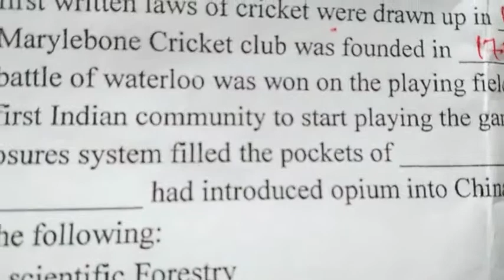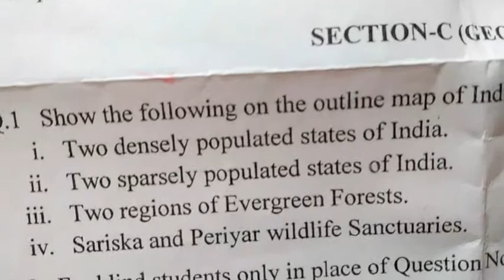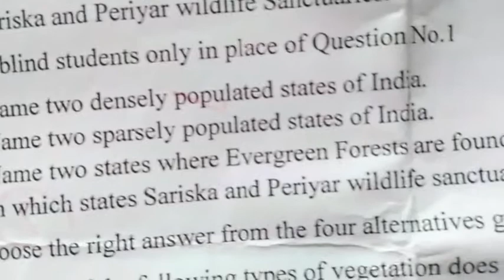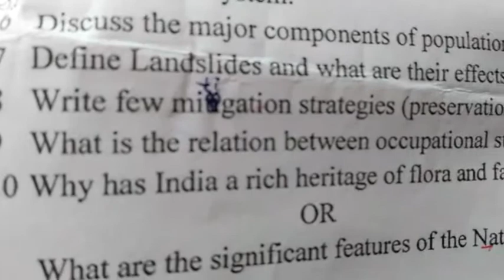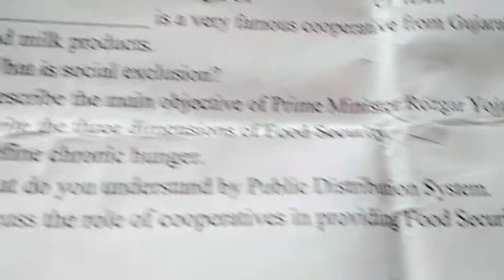A M U class 9 (S A - 2 ) 2016 -2017 /Social Science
Class 9 social science  ( S A -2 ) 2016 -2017